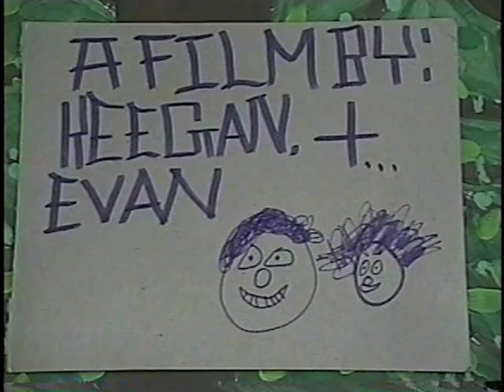Ole Higue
River Arts
Arts Alive Animation
Summer 2012
Caribbean Folktales